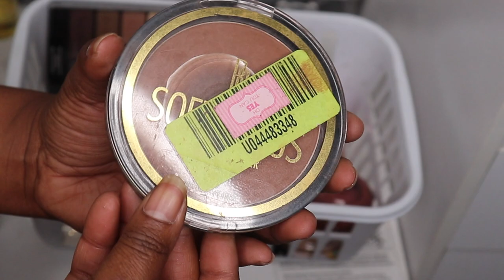We're Trying This Again 😬 Project Pan 2022 INTRO| I Need To Use Up My Makeup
Today we are doing something a little different and we are talking about using up some makeup. Makeup is STILL my first love and I have been neglecting my entire collection in 2021 but for 2022 we're changing that and doing a year long rolling project pan to get some use out of our collection and use things up!! Enjoy ❣

xoxoxox
SNAP: astewart11511
Intro & Outro:
PRODUCTS MENTIONED:
CIRCA COLOR BALANCE FOUNDATION (10)
@NARSCosmeticsofficial ALL DAY LUMINOUS (MED/DARK 5)
@RubyKissesCosmetics MATTE POWDER (CHESTNUT)
@Black Radiance Beauty SOFT FOCUS (MILK CHOCOLATE)
@covergirl QUEEN (EBONY) BRONZER

@nyxcosmetics ANGEL VEIL PRIMER
@NARSCosmeticsofficial SOFT MATTE CONCEALER (BISCUIT)
@RubyKissesCosmetics FACE CREATOR (LEVEL 9)
@MilaniCosmetics BAKED SINGLE (BELL CAPPUCCINO)

@tartecosmetics SHAPE TAPE CONCEALER (TAN DEEP SAND)
@colourpopcosmetics NO FILTER CONCEALER (DARK 40)
@wetnwildbeauty COMFORT ZONE
@LOrealParisUSA PRO MATTE LIQUID LIPSTICK (BOX O CHOCOLATE)

Send Cute Notes Or what ever you want!
A.MAREE BEAUTY
14643 Merry Meadow Dr.

10%off

Amazon Storefront

PRINTSBYUS INSTAGRAM
CUSTOM SWEATERS, SHIRTS, MASK, ETC.